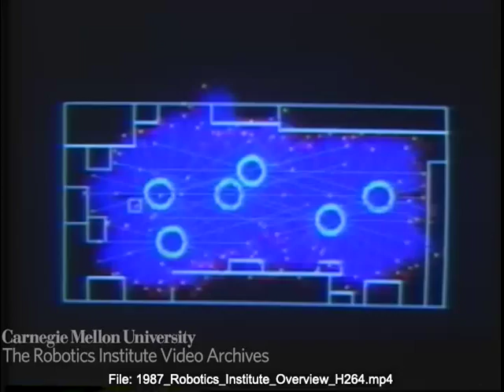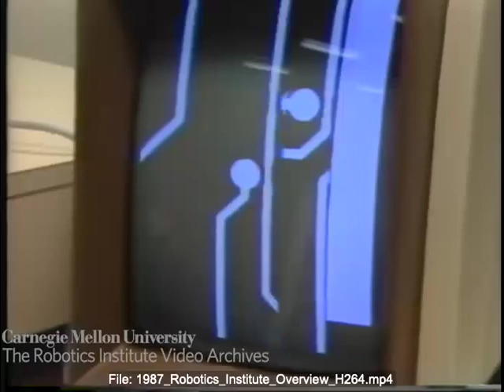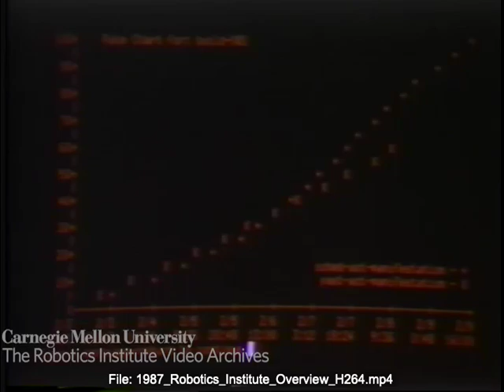1987 Robotics Institute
With an introduction by Raj Reddy, the first head of the Robotics Institute, this video from 1987 gives a high-level overview of the department’s activities, including research in basic robotic technologies like manipulation.